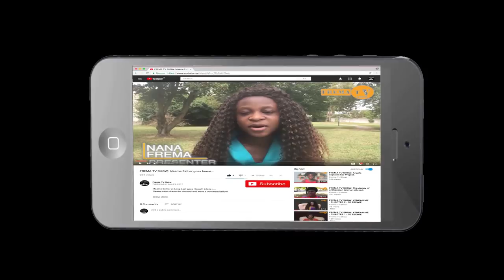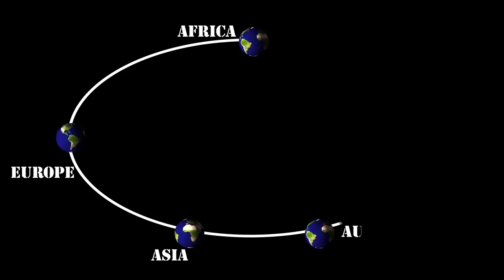FREMA TV SHOW: Enstoolment of Vicenza Kontinhemaa (Italy)